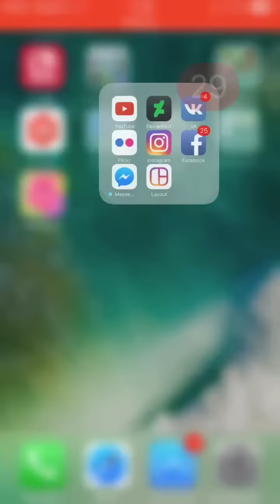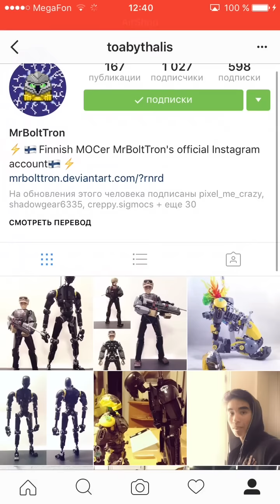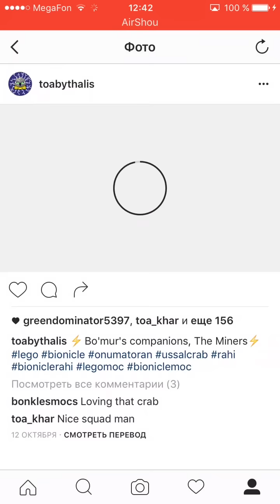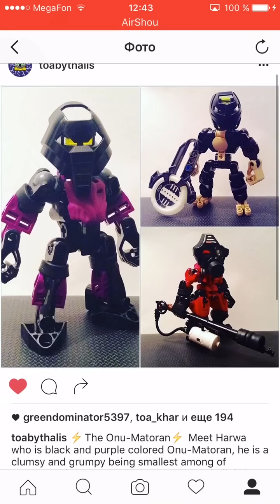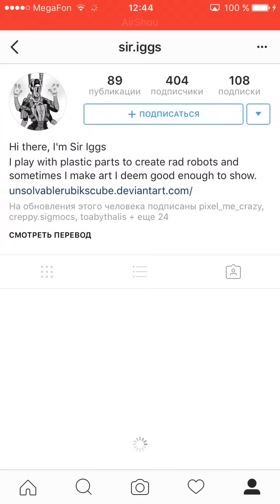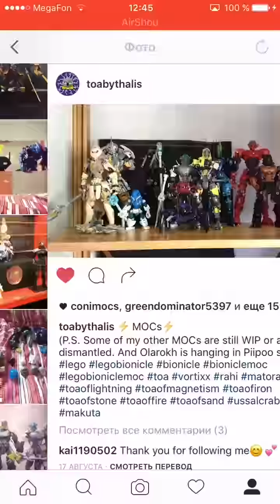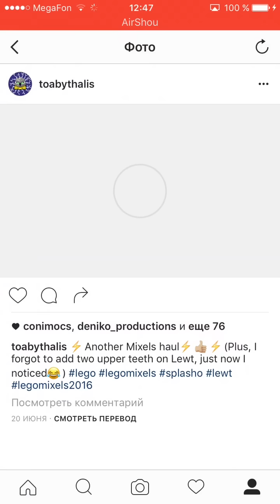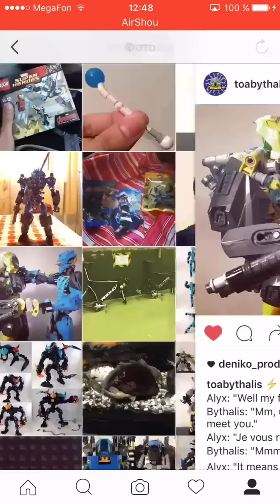Смотрим Instagram(Инстаграм)самого крутого самодельщика Lego Bionicle:MrBoltTron(самоделки болтрона)